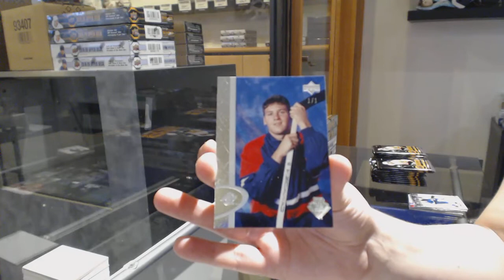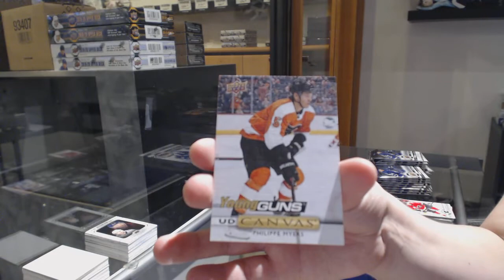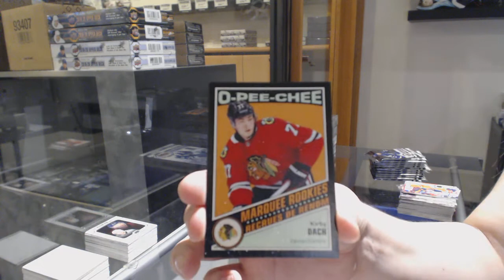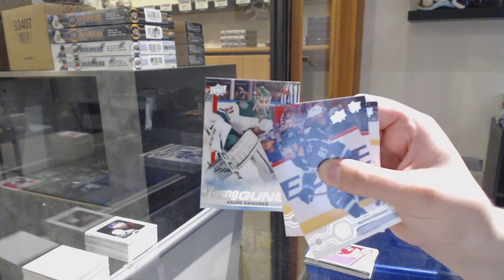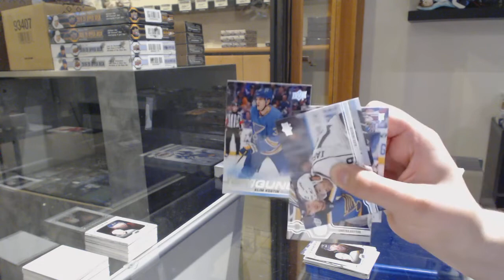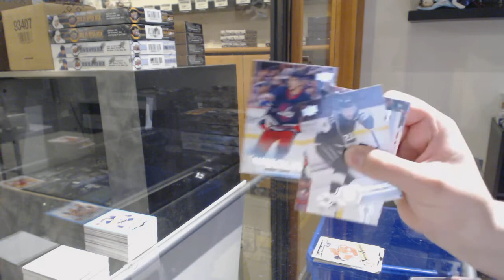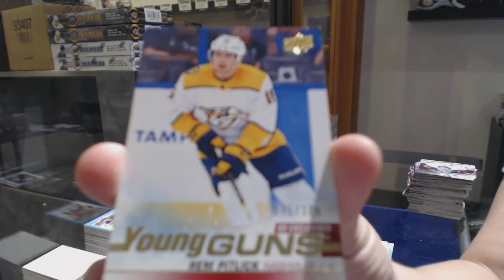19-20 UD Series 1 & 19-20 UD Series 2 Hockey 4 Box Break - C&C GB #11,031